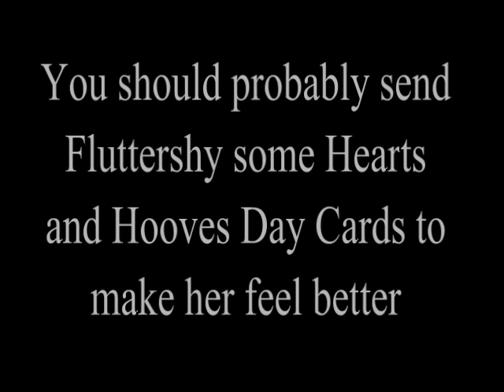The CMC Think They're Matchmakers (YTP)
Applebloom, Sweetie Belle, and Scootaloo try to find Big Macintosh's special somepony but
end up hurting themselves and others, insulting ponies, and ruining Fluttershy's day (maybe
they should find their special talents instead)
Original sources are not owned by me; I just did the random editing